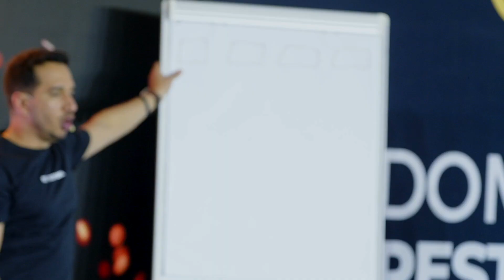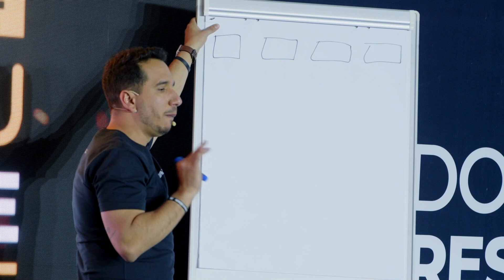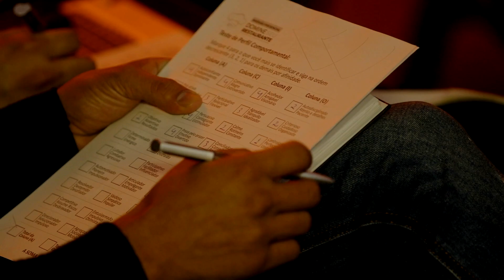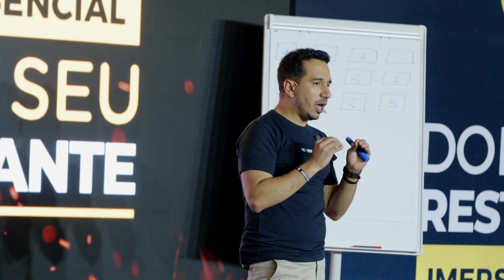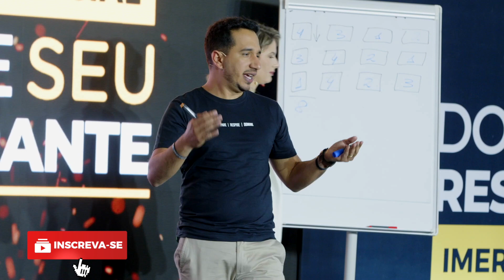DONO DE RESTAURANTE: O QUE SABER ANTES DE CONTRATAR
Nesse primeiro vídeo da nossa série:

O QUE SABER ANTES DE CONTRATAR

Vamos mostrar a importância de ter uma equipe com perfis comportamentais diferentes e complementares, tornando o Seu Restaurante mais eficiente.

Conheça a maior e mais completa escola para Donos de Restaurantes da América Latina com conteúdo validado na prática por mais de 9 mil alunos. Entenda como levar o seu negócio para o próximo nível, conquistando lucro, liberdade e os resultados que você merece!

"Minha missão é TRANSFORMAR a vida dos empresários no segmento de Bares & Restaurantes para que possam viver suas paixões".

Me dedico diariamente a ajudar gestores em todo Brasil a melhorarem constantemente suas operações, aplicando uma gestão eficiente com as melhores estratégias de Marketing Digital para atrair e fidelizar clientes!

Sei que liderar um restaurante é um trabalho difícil, de muita dedicação e que pode consumir todos os aspectos da sua vida, então quero te ajudar a tornar essa jornada muito mais fácil e vitoriosa. Vamos juntos DOMINAR a Gestão, o Marketing, a Liderança e as Vendas do seu negócio de alimentação. BoraDominar.

Baixe GRATUITAMENTE o meu [Manual de Conduta Ética] para Restaurantes

Uma das minhas principais motivações para escrever esse e-book foi encorajar outros empreendedores a enxergarem o mundo dos Negócios de Alimentação de uma outra maneira. Nele, você terá acesso a conhecimentos práticos e métodos que foram testados e aprovados não só por mim, como também por muitos empreendedores que hoje fazem parte do meu grupo de alunos espalhados por todo Brasil.

Quer entrar em contato?